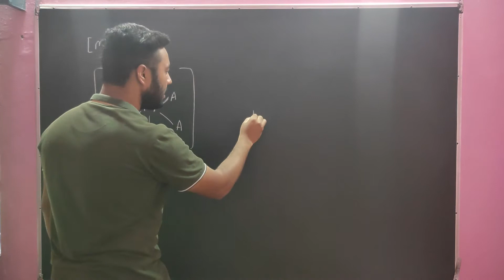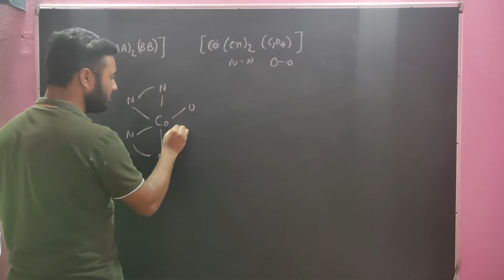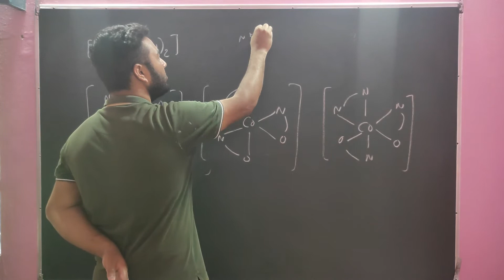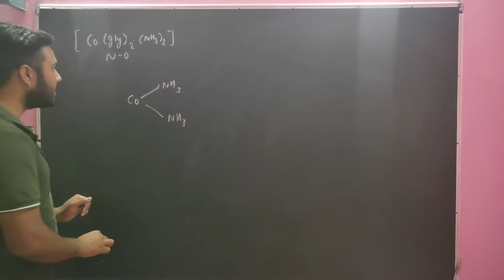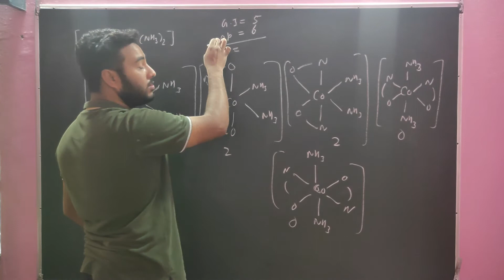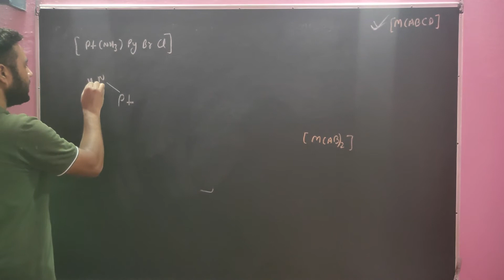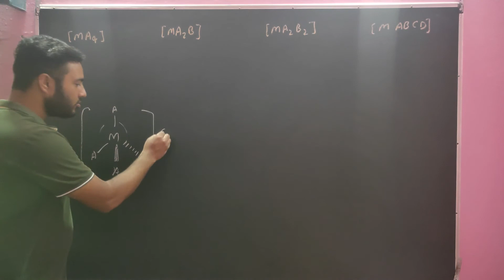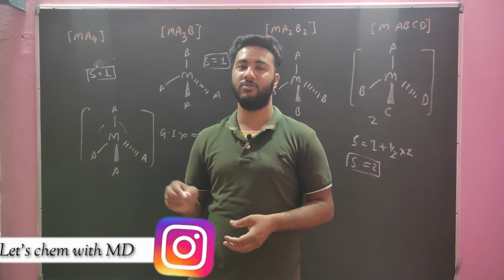trick to find geometrical and optical isomerism[stereoisomerism] coordination compound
Hlw friends.                                                                        My purpose to create this tutoril channel is to offer better understanding and learning to students who are preparing for various competitions such JEE mains, advance, NEED, IIT JAM, CSIR-NET etc.          Viewers will see well researched and credible contents. Topics will be discussed effectively in my videos and smart strategies and study tips will also be provided to viewers.                                           -.                                                                                          -.